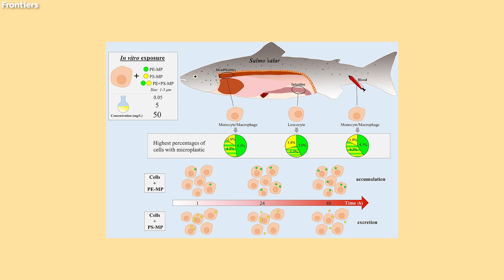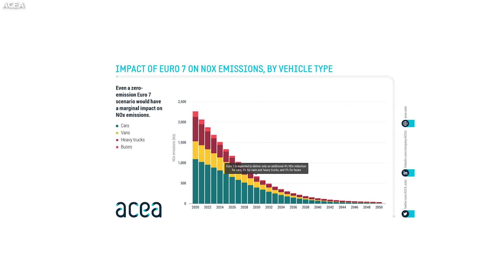ไมโครพลาสติกในมหาสมุทรผลกระทบจากยางรถยนต์ [ENG-CC]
Company Background